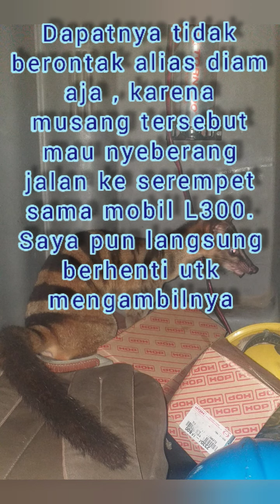MUSANG BELANG BARU DAPAT JINAK BANGET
Musang belang baru dapat jinak banget, dapatnya di daerah perbatasan kaltim - kaltara.